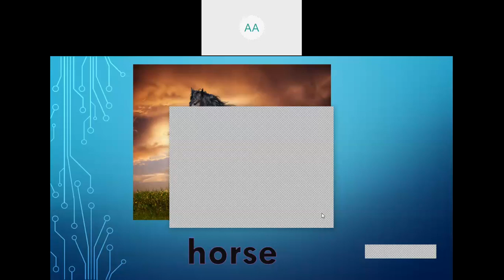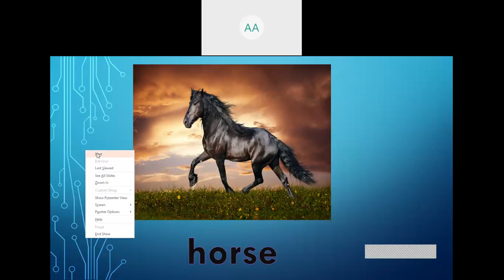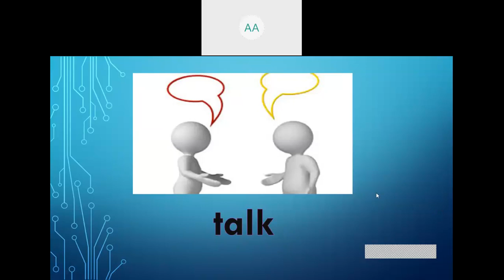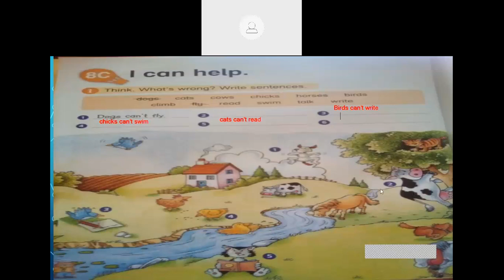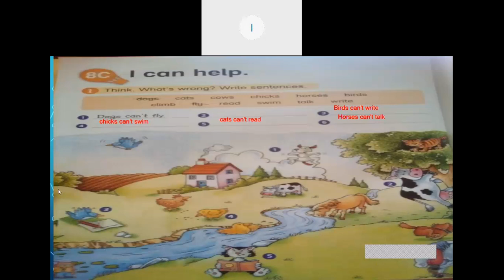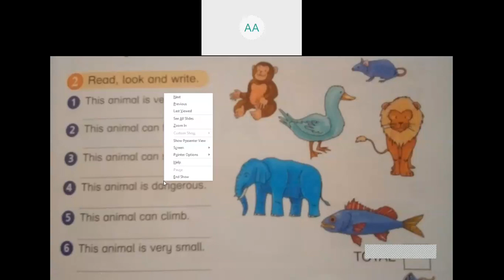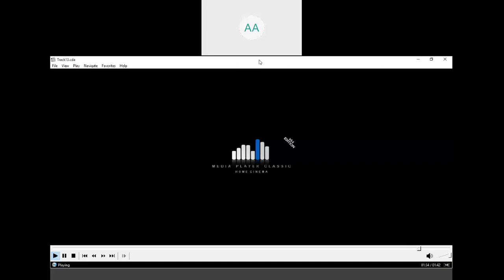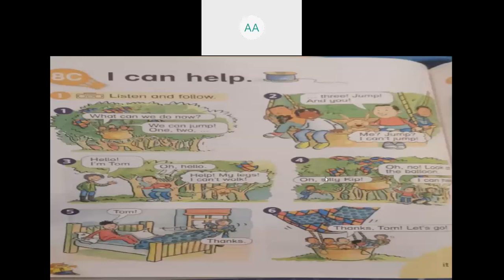(grade2 lesson(animals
animals